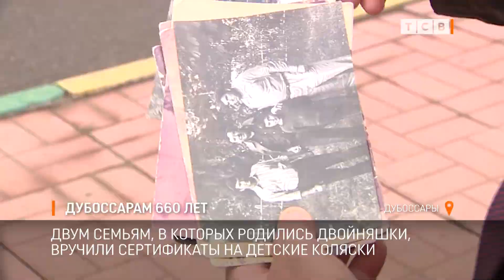Дубоссарам 660 лет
Дубоссары отмечают День города. По некоторым данным Дубоссарам 660 лет. Хотя точная дата основания неизвестна. В своём поздравлении Президент отметил: В истории Дубоссар были и большие достижения, и трагические события. Здесь родились многие известные деятели, оставившие значительный след в культуре. Дубоссары один из центров создания нашей Республики, напомнил Вадим Красносельский. Дубоссары вносят свой вклад в экономику страны. В частности, Дубоссарская ГЭС обеспечивает энергобезопасность государства. Как в Дубоссарах отметили праздник, сюжет Юрия Чернявского.